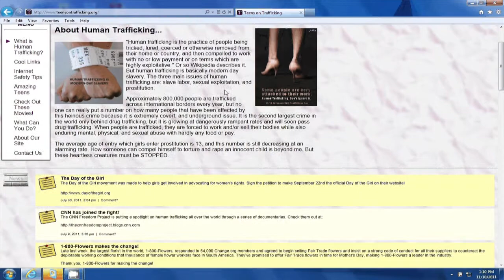Alexis 2011 Young Woman of Distinction